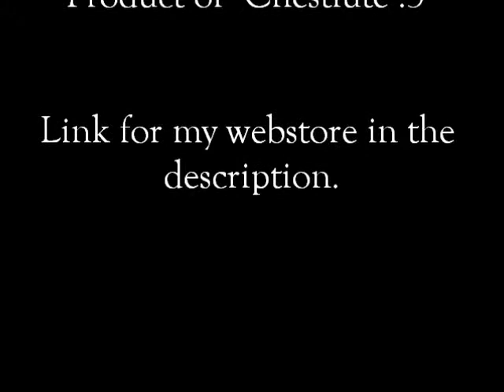Teemo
I haven't uploaded my products yet, but you can visit my or look on my work on facebook